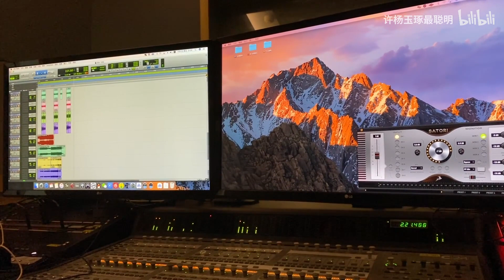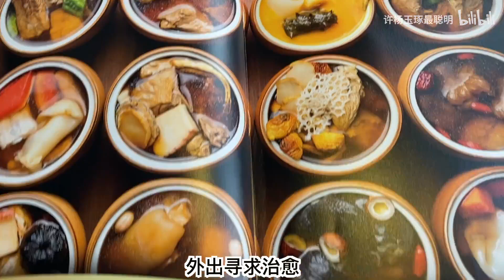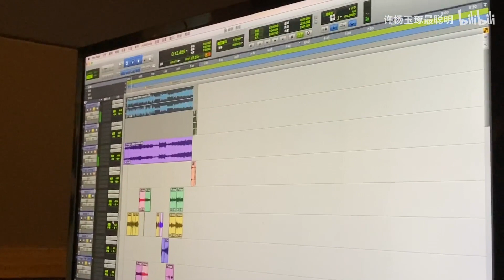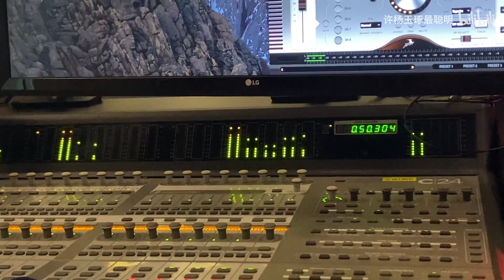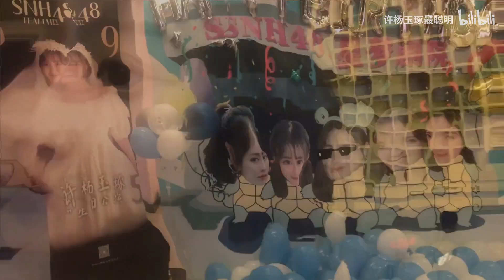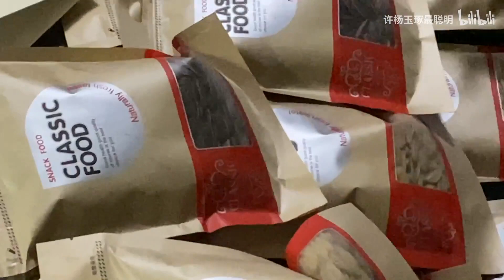Eliwa 许杨玉琢 - 许杨玉琢Vlog|奔赴《青春有你2》前的训练日常 【绵羊TV】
Eliwa 许杨玉琢 - 绵羊TV